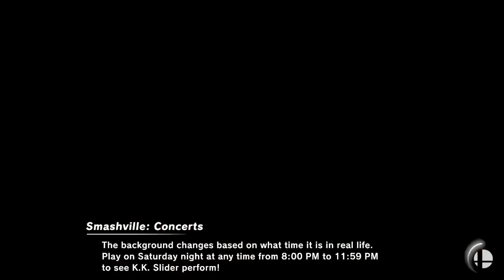[Smash Ultimate] XeNOwifi 55 (Winners Round 1) - Violent Ken vs ARK Psyro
Violent Ken(Ken Default) vs ARK | Psyro(King K Rool Black)

 - XeNOwifi 55
 - Mar 31th, 2021

Commentators:
 - NGG | UBL (@UblSoul)
 - Jazzy G (@love_galore_)

Venue Fee: $8
Singles:   $7
Doubles:   $5

Venue Address -
21 Ludlow